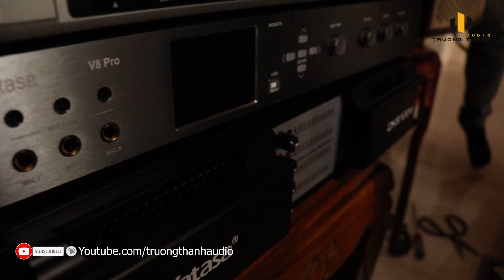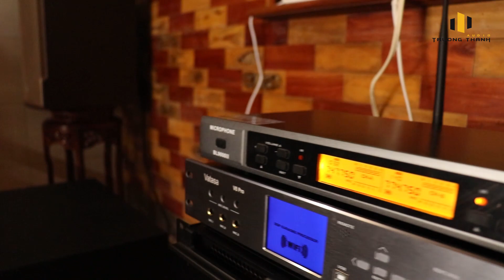Lắp dàn Karaoke 40tr cho anh Hiền tại Quảng Bình vượt 1200km.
🎥 Lắp dàn karaoke 40tr cho anh Hiền tại Quảng Bình vượt 1200km. | Trường Thành Audio | ☎️ 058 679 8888
🎥 Review sản phẩm:
♫ Những kênh chính thức của Trường Thành Audio:
☎️ Tổng đài tư vấn miễn phí: 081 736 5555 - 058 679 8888
🏪 Miền Nam: Số 2, đường số 40, phường Tân Quy, Quận 7, TP HCM